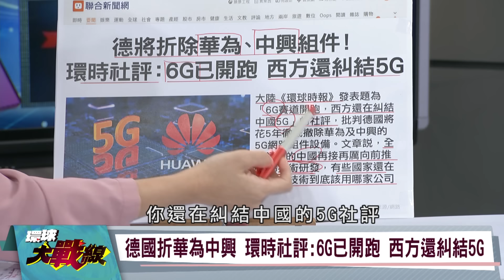國際首個 "中國6G"技術大突破 美官宣"卡脖子"失敗? 禁用"華為" "德車企"恐損陸市場【環球大戰線】20240714-P3 丁士芬 趙麟 紐則勳 張競｜@Global-vision-talk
主持人:丁士芬

來賓:前大使、清華大學副教授 趙麟

     文化大學廣告系教授 鈕則勳

     中華戰略學會資深研究員 張競

德國折華為中興 環時社評:6G已開跑 西方還糾結5G
5年內完全禁止 德國將棄用"華為 中興"通訊5G技術
德移除華為中興5G組件 陸駐德使館:赤裸裸政治歧視
華為、中興5G網路零件退散 引北京對德國車企報復?
以"國安為由" 德國達成削減華為"5G零件"供應協議
敲定"兩步走" 德國將從移動網絡中移除"中國部件"
德"守護國安" 全面汰換"華為"等中國"核心網"設備
用完即棄?德國淘汰大陸網路服務 "華為"首當其衝!
中芯"5奈米"助攻 華為麒麟9100超越高通驍龍8Gen2
"無需EUV" 中芯土法煉曝光機 已能造"5奈米"晶片
製程向前推 良率愈低 中芯"5奈米"良率恐不到30%?
承受高成本、低產量 中芯成功"以DUV"生產5奈米!
華為麒麟9100處理器 介面流暢性媲美高通驍龍8Gen3
曝光 華為新旗艦智慧手機Mate70性能 重回前段班!
華為Mate70系列細節曝光 搭載處理器再成關注焦點
震驚 華為Mate70全系列手機搭載"麒麟9100"處理器
脫離安卓 華為Mate70用麒麟新晶片 相機規格大改進
Mate70系列亮點 麒麟晶片 純血鴻蒙 自研影像組態
華為與"安卓系統"劃清界線 Mate70搭鴻蒙星河系統
狙擊iPhone16 華為Mate70星環設計 推"鈦金屬"版本
華為新手機Mate70用國產零件比例提高 美制裁無用?
糗!拜登政府制裁華為陷入窘境 沒招就算了 還沒效?
"美中科技戰"北京挺下來 艾司摩爾執行長公開喊話
艾司摩爾前執行長直言 美中科技戰恐要再打數10年
ASML壟斷地位難撼動?美打壓反效果?刺激陸超車...
陸買下全球32%半導體設備 最大買家地位無法動搖!
年增11.1% 前端製造設備需求續增 陸左右市場規模
衝新高 半導體設備支出前三大 中國、台灣和韓國!
減少對陸依賴 拜登政府推進晶片外交 能得償所願?